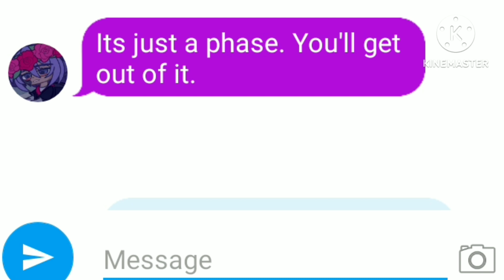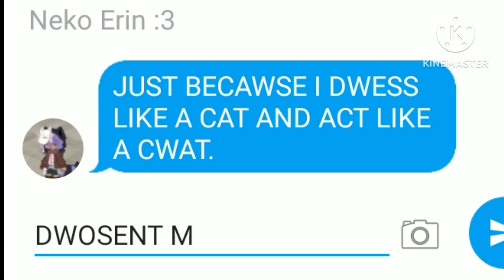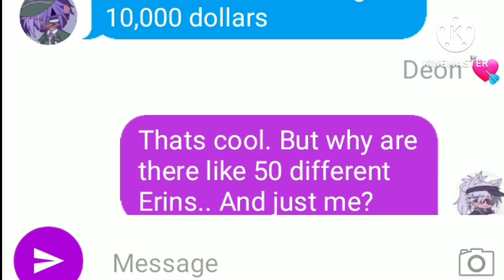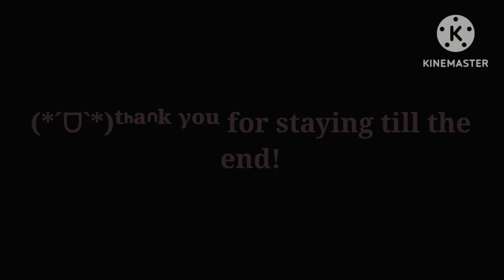All the Erins in a room be like:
This took ages to make and im proud of how this turned out tbh!

Its is a continuation of the Nick Designs one but with Erins instead.

Also im working on a series and the trailer will be released soon!

I guess my channel is coming back from the dead after all 😌